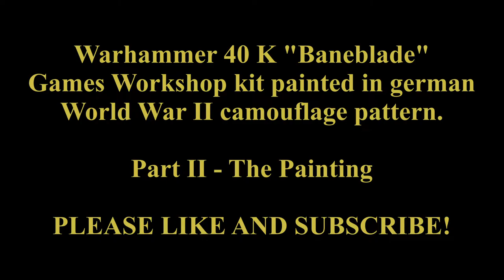How to paint Warhammer 40 K Baneblade with a german WW II camo pattern, Part 2- The Painting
This is part two of my Baneblade project. In this video I paint the whole german camouflage scheme and some details.
Please check out the previous episode if you haven't already.